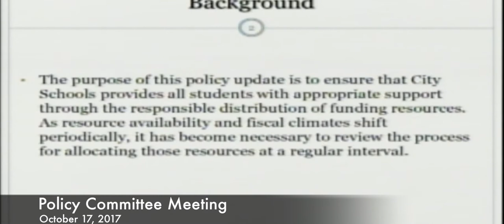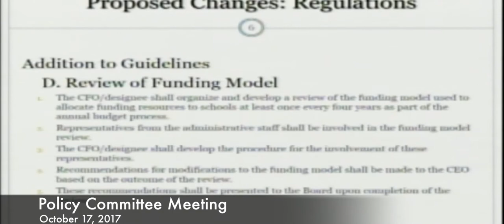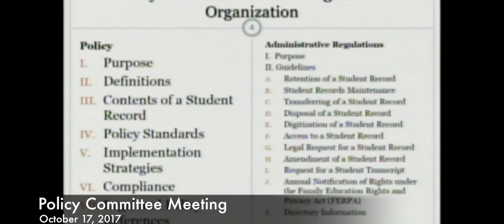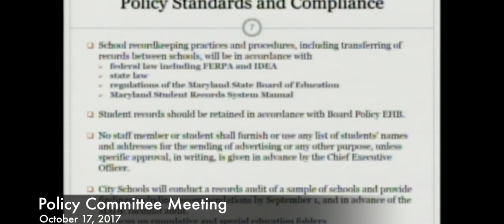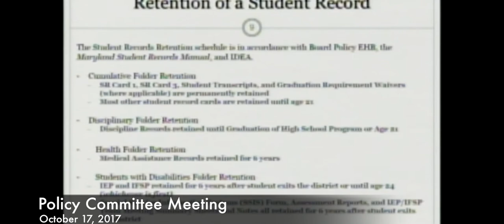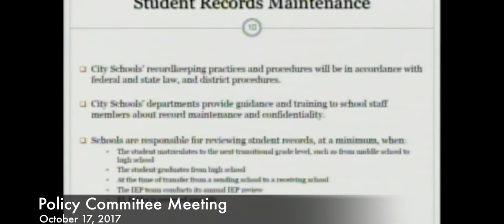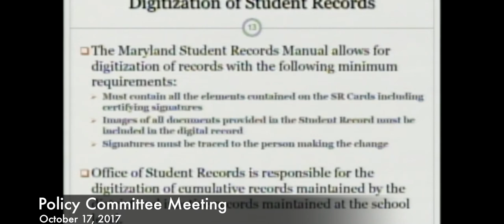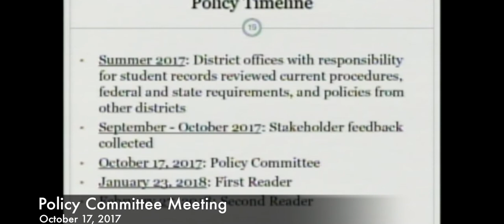October 17, 2017 Policy Committee Meeting